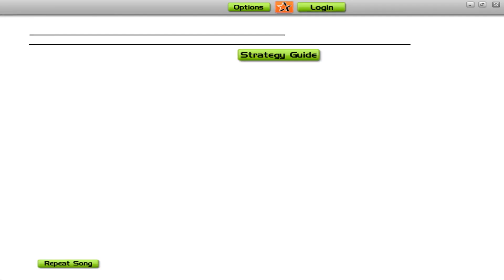When In Rome - The Promise in Audiosurf